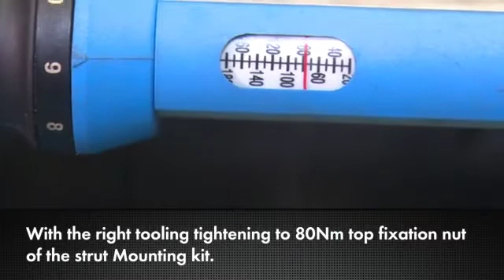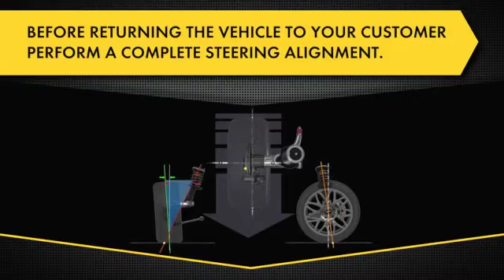Replacing front shock absorbers of a Citroën C4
In this video, we will see the full process, step by step of replacing the front struts and the components needed of a  Citroën C4 including the right torque values.